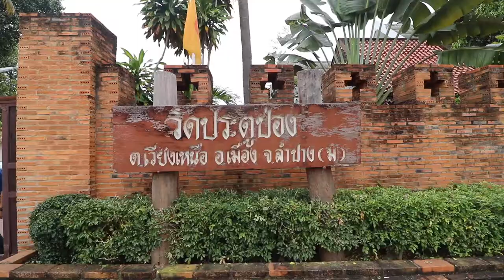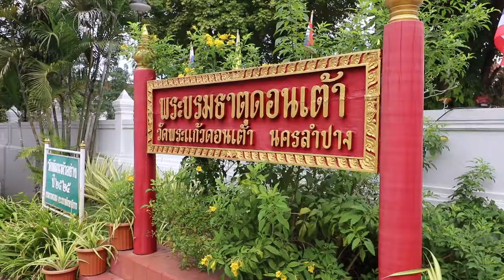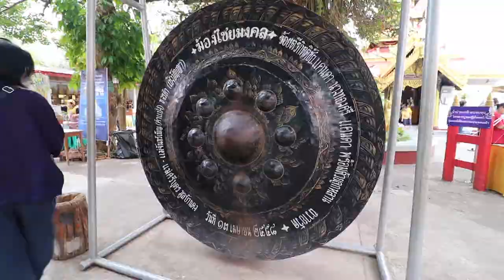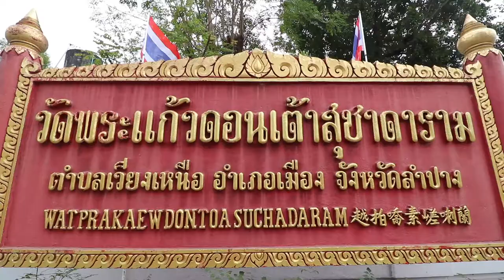เที่ยวลำปาง,วัดประตูป่อง วัดพระแก้วดอนเต้า,,